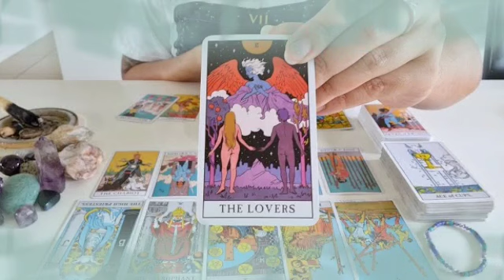برج الدلو من 29 إلى 9 يونيو 2022 // صبرت كتير آن الأوان تفرح🙏لم شمل😍اقطع علاقتك بالست مؤذية دي😔